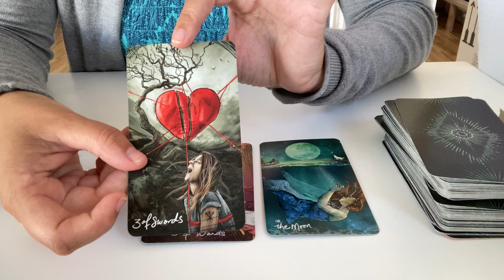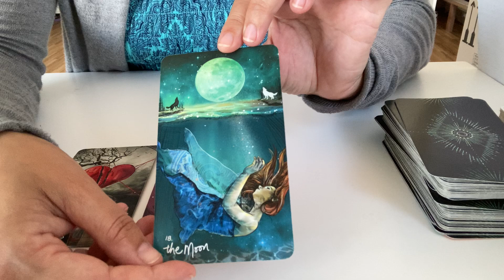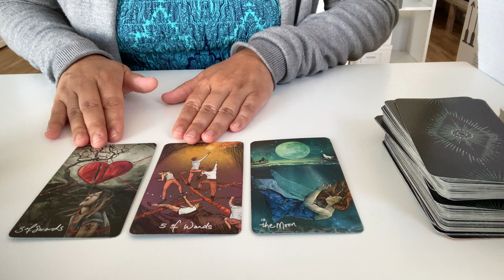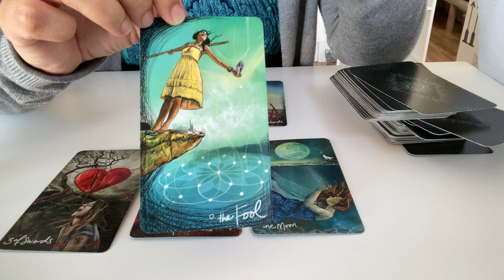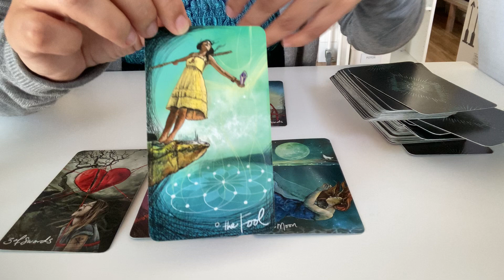17.6.22 TAGES TAROT: Autsch! 😖 Das tut weh.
Hinweis: Ich bin nicht (und war nie) suizidal, ich liebe mein Leben und ich bin nicht (und war nie) psychisch krank, beeinträchtigt oder auffällig. Ich war nie unter Sachwalterschaft. Ich bin weder linksradikal noch rechtsradikal noch teil irgendeiner Gruppierung, Partei oder Religionsgemeinschaft! Ich bin als Individuum völlig neutral, alleinstehend, souverän und mit nichts und niemandem assoziierbar.

Leider geben sich immer wieder Dritte als "Tarot mit Tanja" aus und versuchen Geld zu erbetteln. Gebt diesen Leuten nichts, denn das bin sicherlich nicht ich. Meine Videos sind und bleiben gratis für euch!